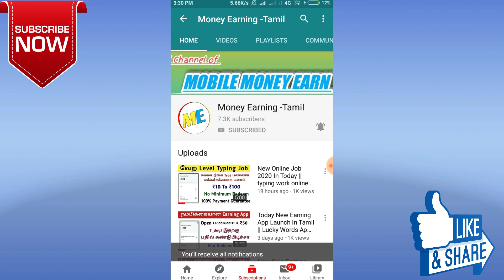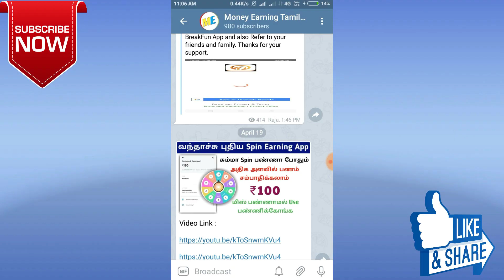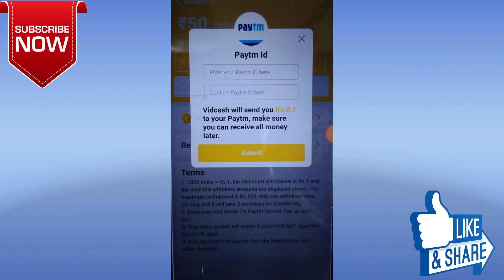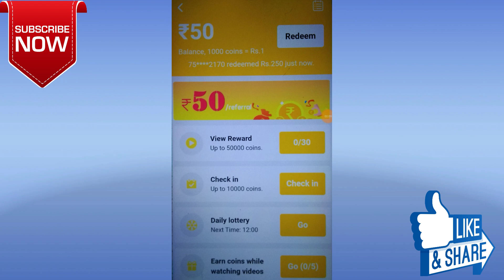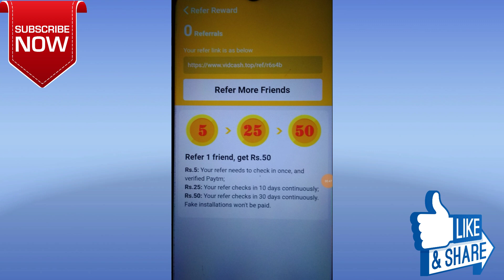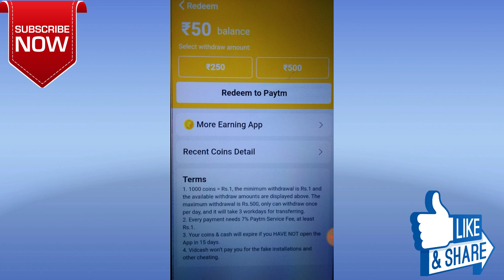Watch video and earn money app in tamil || Vidcash app || Join Bounds ₹50 || Money Earning Tamil